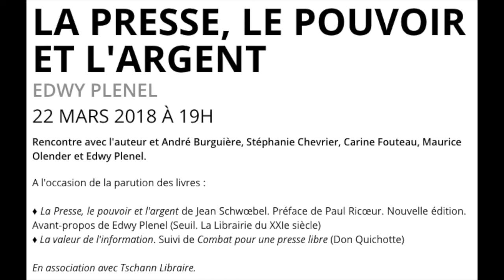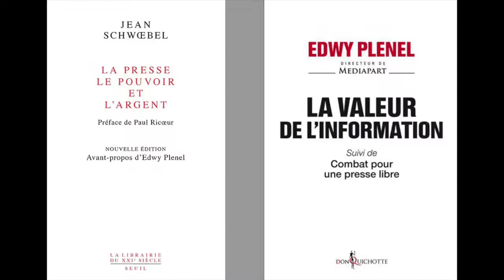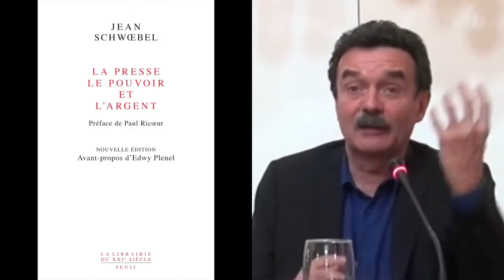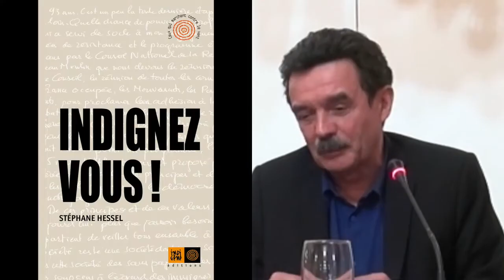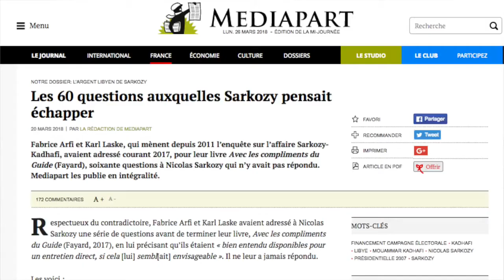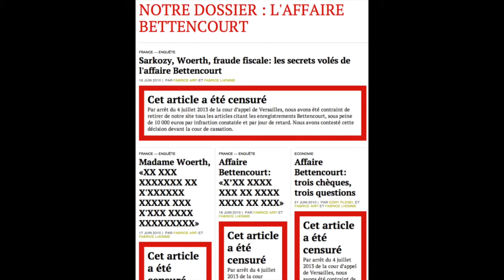Edwy Plenel et alii Maison de l Amérique Latine 22 mars 2018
Soirée "Coïncidences", organisée par Maurice Olender et François Vitrani, le 22 mars 2018, à la Maison de l'Amérique latine.
Avec Edwy Plenel, André Burguière, Stéphanie Chevrier, Carine Fouteau, Claire Mayot et Maurice Olender